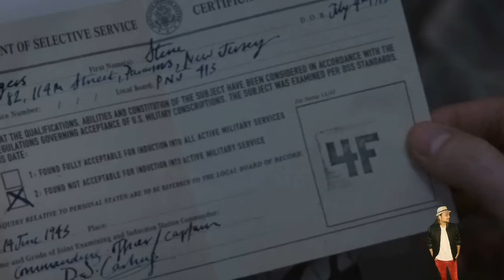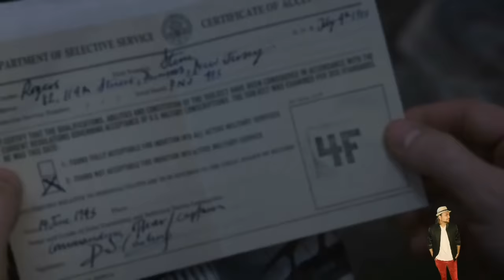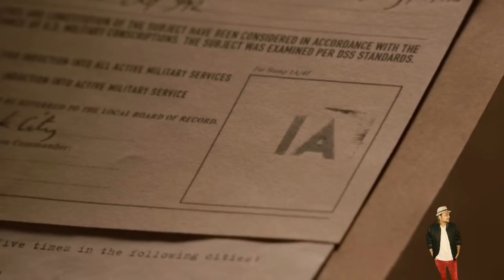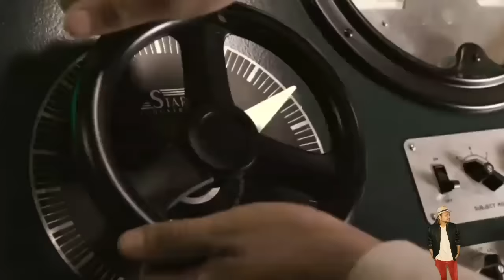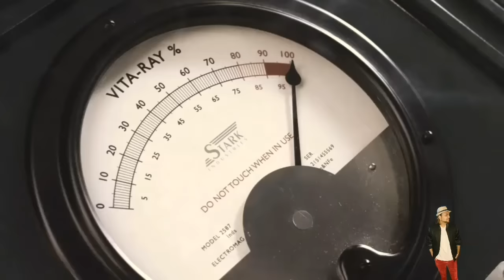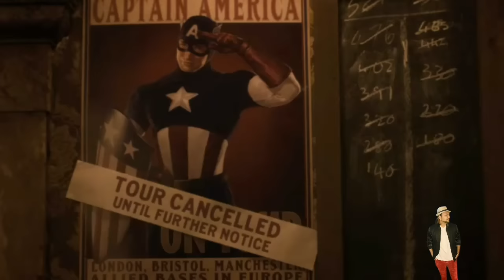Captain America The First Avenger (2011) Explained In Hindi | Disney+ हिंदी / उर्दू | Hitesh Nagar